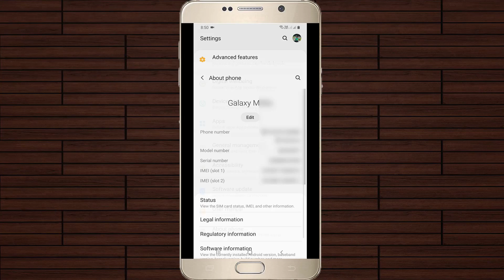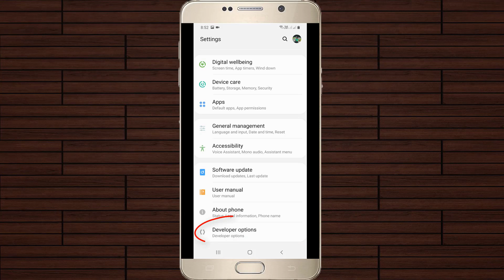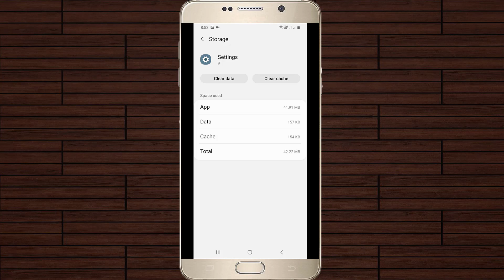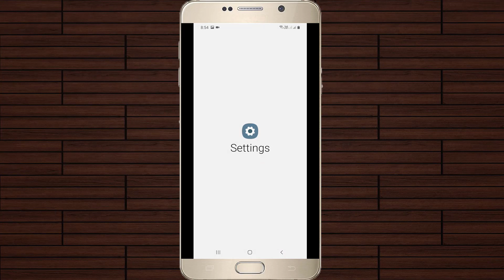How To Enable Developer Options For All Samsung Mobile(Unlock Developer Mode Settings)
This tutorial is about how to enable developer option in samsung mobile.

Use of this setting is you can access mock location,bluetooth related advanced settings.

If you're a gaming lover,my suggestion is always turn on this mode and it unlock the graphics properties.

Other Model is s6,s7,s7 edge,s8,s9,s10,m10,m20,m30,m40 and galaxy note 9.

Here i adding english subtitle at same time this video tamil,hindi,telugu and malayalam people's are can easily understand it.

how to find developer options on samsung phone :

1.Here i show the steps by using my samsung galaxy m30 devices.

2.At same time this tricks also works for all samsung mobiles,but if you have the android pie operating system.

3.So anyway if you like to get this feature just follow me friends.

4.First of all open your settings menu and then goto About phone - Software information.

5.Here you can continueously press 4 times on "Build number" option.

6.Finally it shows "Developer mode has been turned on".

7.Once you activate it,just check it by go back to menu section.

8.Otherwise if you not like this 2022 released update just click to turn off or disable it.